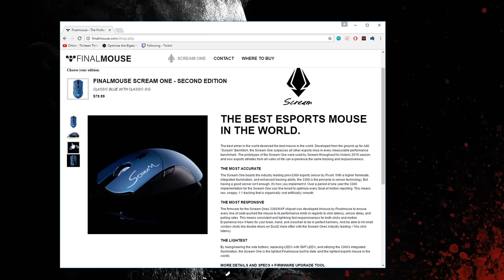Restt - Zážitky s iPhonom a prejeb v CS:GO